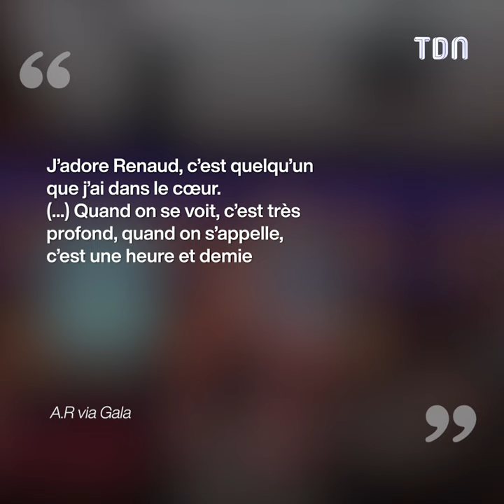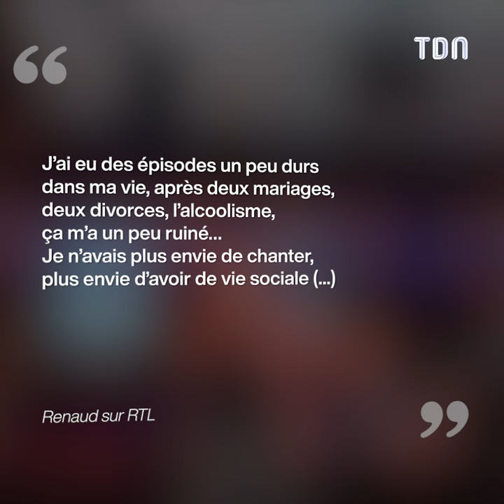La tendre déclaration d'Axelle Red à son ami Renaud 🥰